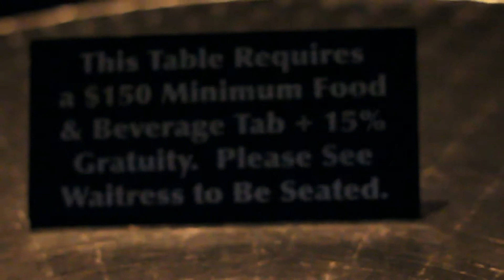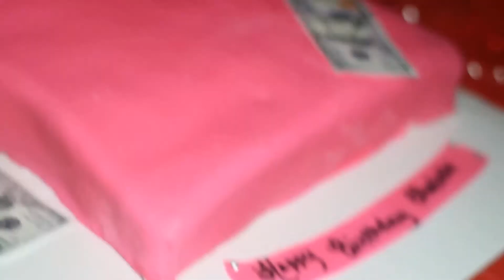CHARLOTTE'S BDAY CELEBRATION AT SILVERSPOON